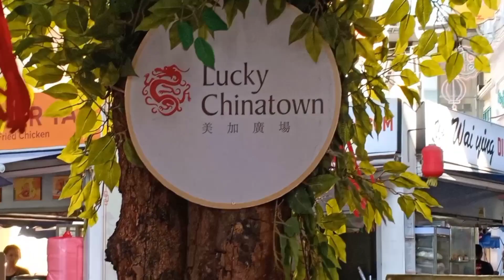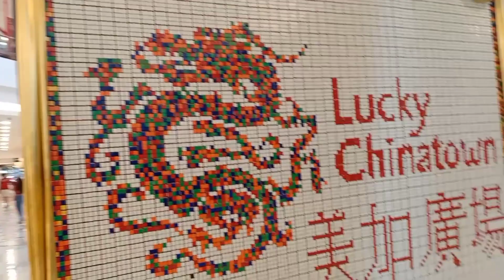GUMALA KAMI SA BINONDO CHINATOWN! |LEIZEL channel